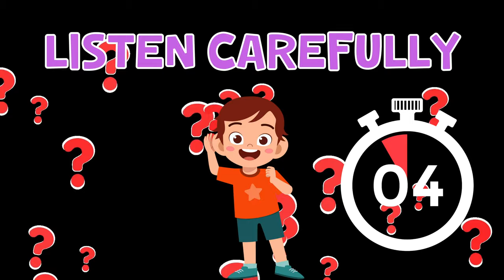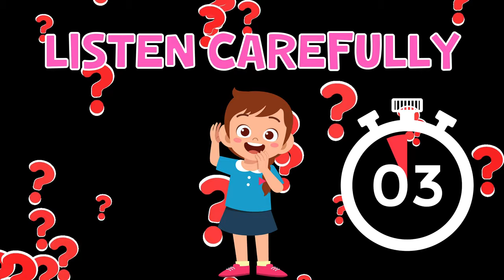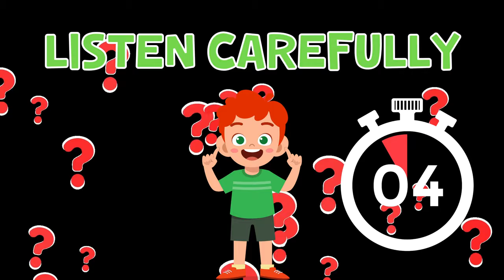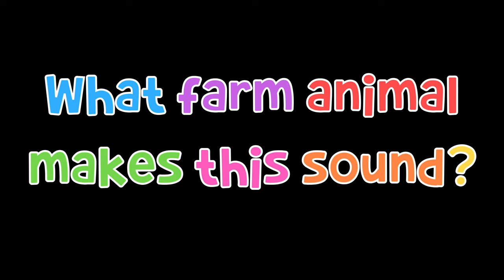Guess The Farm Animal Sounds For Kids | 4K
Hi everyone😊
Welcome to "Guess The Farm Animal Sounds For Kids"! 🐄🐷🐔 In this exciting and educational video, children will have a blast as they listen to various farm animal sounds and try to guess which animal makes each noise.
From the cheerful cock-a-doodle-doo of the rooster to the gentle moo of the cow, kids will learn to recognize the sounds of their favorite farm animals while having loads of fun.
Join us on this interactive adventure as we explore the fascinating world of farmyard friends! Let the guessing game begin! 🚜🌾🐴

0:00 intro
0:02 challenge 1
0:23 challenge 2
0:46 challenge 3
1:10 challenge 4
1:34 challenge 5
1:58 challenge 6
2:22 challenge 7
2:46 challenge 8
3:10 challenge 9
3:31 challenge 10
3:55 challenge 11
4:17 challenge 12
4:39 challenge 13
5:03 challenge 14
5:27 challenge 15
5:51 challenge 16
6:15 challenge 17
6:39 challenge 18
7:03 ending and credits